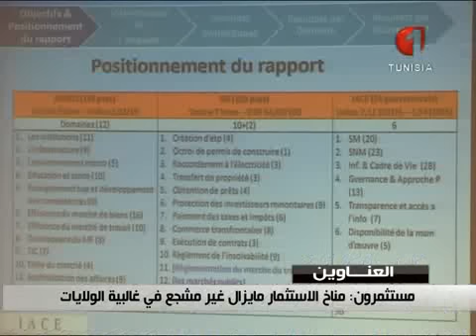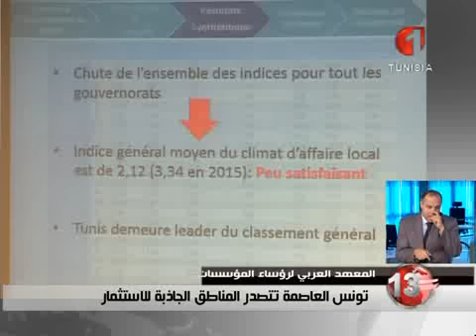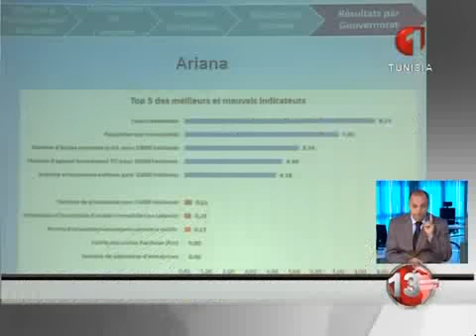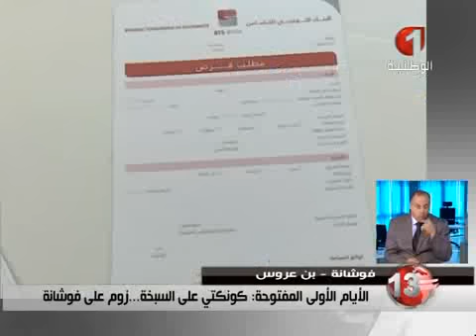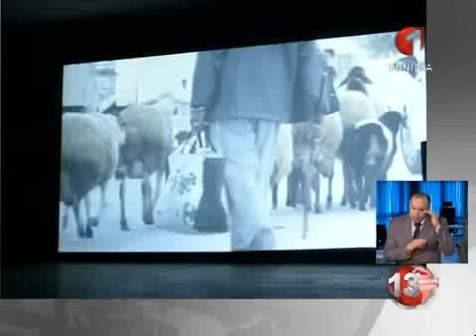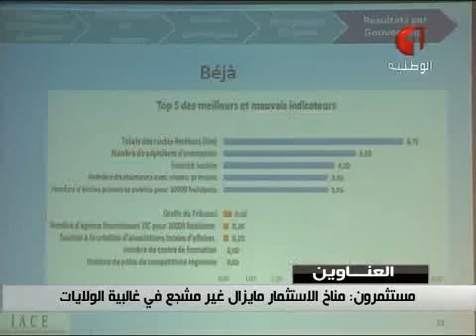نشرة الظهر للأخبار ليوم 12 / 11 / 2016